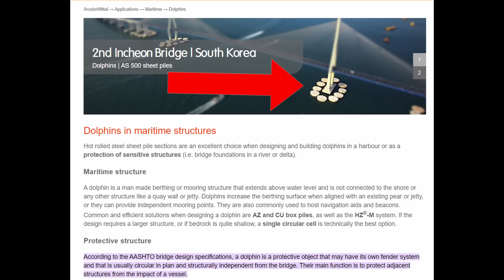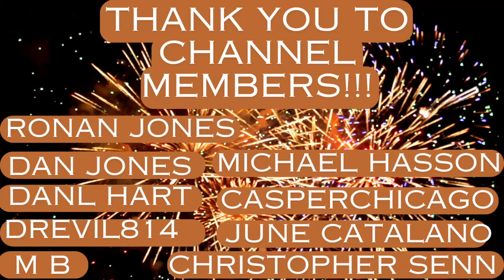Baltimore Bridge Collapse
A dramatic and tragic collapse of the Francis Scott Key Bridge in Baltimore Maryland occurred at 1:28 am on March 26, 2024.  This I-695 toll bridge has collapsed in its entirety as a result of an impact of a cargo ship (Dali) into one of 3 columns supporting a pier at the main bridge span.